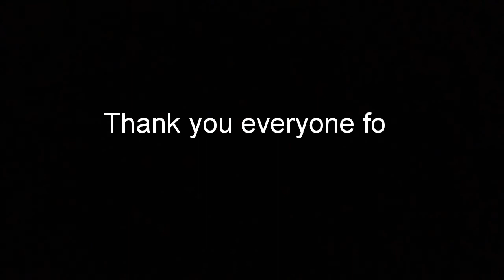Tandoori chicken with pudina chutney tasty starter recipe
Tasty starter tandoori chicken with pudina chutney recipe .